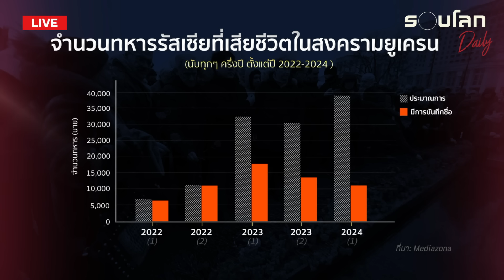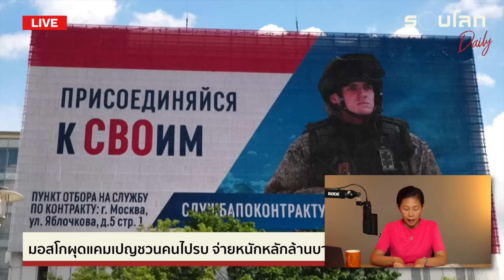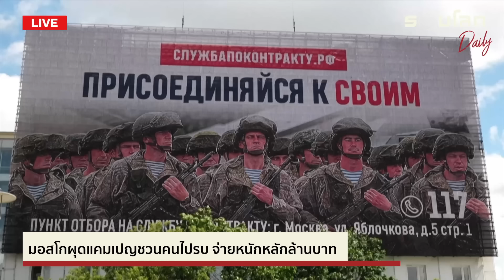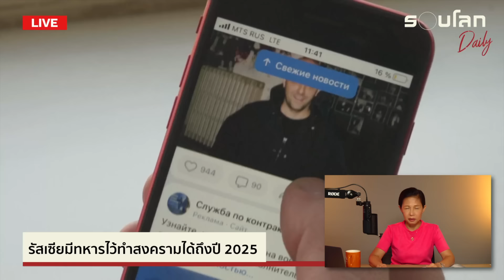กรุงมอสโกผุดแคมเปญชวนคนไปรบ จ่ายหนักหลักล้าน | รอบโลก Daily 29/07/2024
ยิ่งสงครามในยูเครนยืดเยื้อ ความเสี่ยงที่ความตึงเครียดจะลุกลามไปยังจุดอื่นๆ ยิ่งเพิ่มขึ้น สิ่งสำคัญอย่างหนึ่งในตอนนี้คือกำลังพล มีรายงานว่ารัสเซียเสียทหารไปจำนวนมากและทหารใกล้ขาดแคลน ส่งผลให้รัสเซียต้องจัดทำโฆษณาประกาศเชิญชวนคนไปรบเพื่อแลกกับเงินก้อนใหญ่และศักดิ์ศรี

อย่าลืมกด Like และ Subscribe พร้อมกดกระดิ่งแจ้งเตือนเพื่อไม่พลาดชมวิดีโอใหม่ๆ ทุกสัปดาห์

สามารถสนับสนุนช่องของเราด้วยการกดปุ่ม "Super Thanks" เพื่อเป็นกำลังใจให้เราผลิตคอนเทนต์ดีๆ ต่อไป

ติดตามข่าวสารรอบโลกหรือแวะมาทักทายพูดคุยกันได้ตามช่องทางต่างๆ ได้ที่: